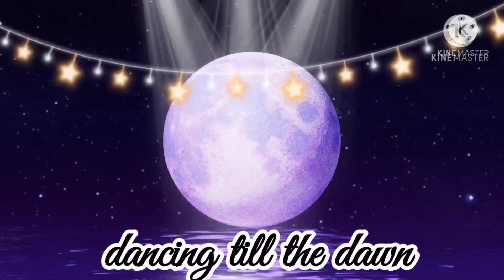Mha reacts to izuku afton part 5